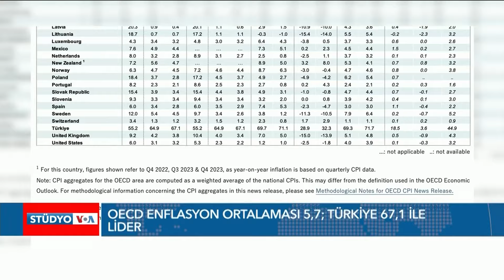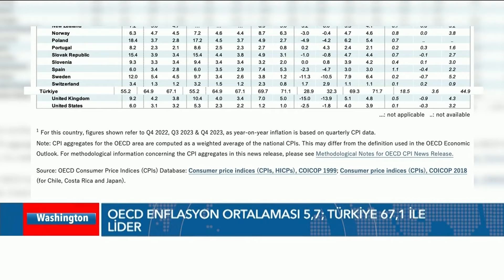OECD ülkelerinde gıda enflasyonu Ukrayna savaşı öncesine döndü| VOA Türkçe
Merkezi Paris’te bulunan Ekonomik Kalkınma ve İşbirliği Örgütü (OECD), 38 üye ülkesinde Tüketici Fiyat Endeksi (TÜFE) ile ölçülen yıllık enflasyonun Mayıs 2023'ten bu yana yüzde 6 civarında dalgalanarak, Şubat 2024'te yüzde 5,7 seviyesinde sabit kaldığını açıkladı. Türkiye’deyse enflasyon 67,1 oranında gerçekleşti.

OECD ülkelerinin dörtte üçünde enflasyon düştü; en büyük aylık düşüş Polonya ve İsveç'te, en büyük artış ise Türkiye'de ve Kolombiya’da kaydedildi.

1942 yılında kurulan Voice of America (VOA), Amerikan hükümeti tarafından desteklenen uluslararası bir yayın kuruluşudur. Haber, eğitim ve kültür ağırlıklı yayınlar yapan VOA 1942'den bu yana da Türkçe yayınlarla sizlere ulaşıyor.